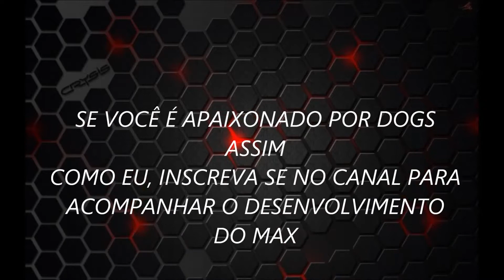PRIMEIRO VIDEO DO MAX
FALA GALERINHA ESSE É O PRIMEIRO VÍDEO DO MEU DOG, O MAX É UM FILHOTE DA RAÇA PITBULL AINDA VAI FAZER 2 MESES ESTAREI GRAVANDO TODA A TRAJETÓRIA DE VIDA DELE SE VOCE É LOUCO POR CÃO ASSIM COMO EU SE INSCREVA E ACOMPANHE TUDO QUE VAI ROLAR POR AQUI... VALEU...